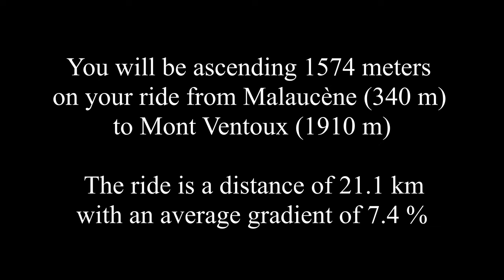Mont Ventoux from Malaucène (France) - Indoor Cycling Training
Mont Ventoux is one of the most legendary climbs in the world. People from all over the world come to tackle the 'Giant of Provence'. And for good reason. It has it all. Extremely beautiful scenery, lots of cycling history, a challenging route, and many appearances in the Tour de France. This ride features a quieter alternative to the more popular approach from Bédoin. Many prefer this alternative as there are fewer cars, and the road is wider and nicer. Some even find the views to be better. Having irregular ever changing gradients makes this approach just as difficult as the ride from Bedoin. The starting point of the ride, Malaucène, is a charming town. From here you ride through a beautiful forest with occasional views of Mont Ventoux. As you pass the ski resort of Mont Serein, the road becomes narrower, and the forest thins out. Soon you realize why Mont Ventoux is called the bald mountain. The views on the last part towards the top are simply fantastic. This ride is a must for any cycling enthusiast.

In this ride-along video, you ride at the speed of a pro rider. If you want to ride at your own speed, please look below for more information on how you can make this possible with our indoor cycling app Open Road.

Dive into an immersive indoor cycling experience with our training app ’Open Road’ for Windows. The app transforms your effort into speed and lets you ride the ride as if it was a real outdoor ride. With the app, you get a better and more realistic indoor cycling experience compared to our ride-along videos on YouTube. The app is compatible with all ANT+ cycling devices, including smart trainers, power meters, and speed sensors. Athletes with spinning and exercise bikes without ANT+ compatibility can control the speed manually and enjoy riding with all the important cycling data such as altitude, distance, speed, heart rate, etc. displayed during the training session.

Our channel is free to use at home. But if you like the content and it helps your training we would appreciate your support. This will help us make it possible to create and share more professionally produced cycling videos from all over the world.

Just add music:
Most cyclists would agree that the ride to Col du Tourmalet is outstanding. But with music, opinions are very mixed. So we have added no music. Instead, we recommend adding your favorite music to the ride. It is quite simple. Mute YouTube and open a browser window. Find a site that offers music (Spotify, YouTube, etc…) and pick the music you like, and enjoy the ride...  We have left the original sound of the ride out. This is because the noise from passing cars, vibrations from the road, wind, and the rider's breathing drowns the natural sound of the surroundings.

Bike the World has filmed this ride with the journalistic purpose to document, describe, educate on, and informing about world-famous and epic bicycle rides around the world. As a courtesy, this video is free to view at home. Our videos may not be copied. Likewise, one may not use our videos outside our YouTube channel or our training app 'Open Road' without written permission. Our videos are protected by international copyright laws and any misuse will be prosecuted accordingly.